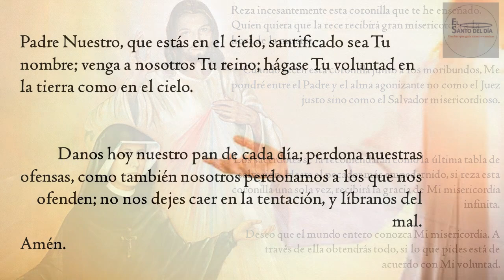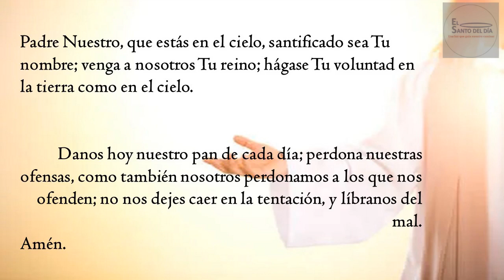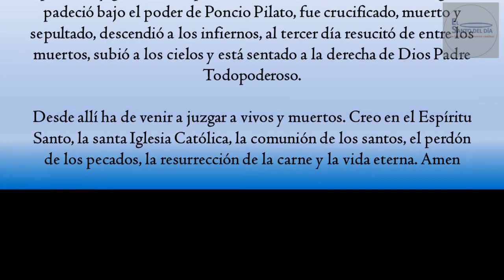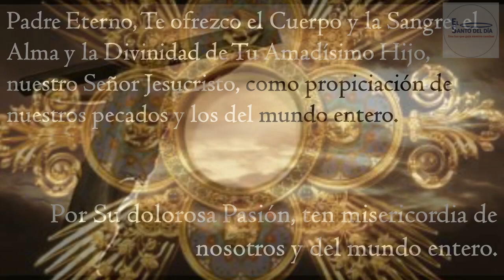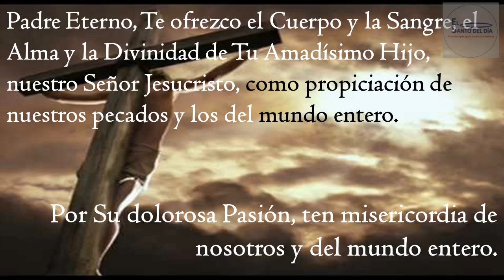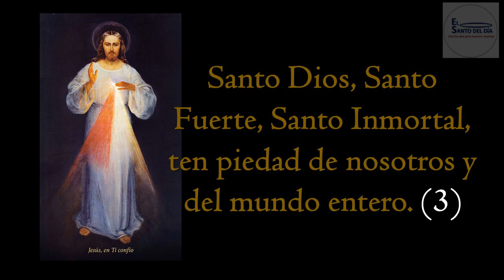CORONILLA A LA DIVINA MISERICORDIA